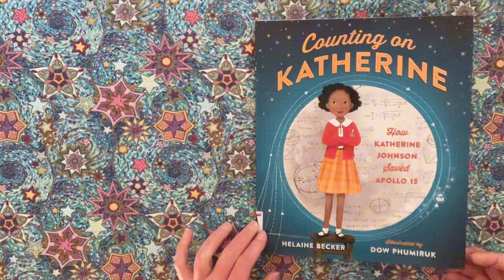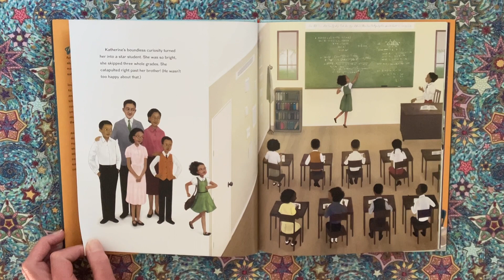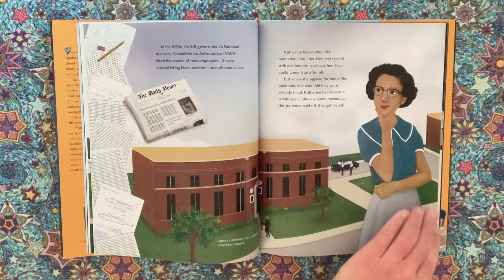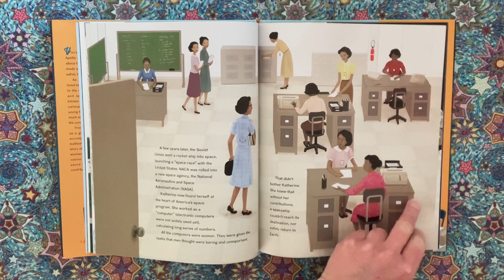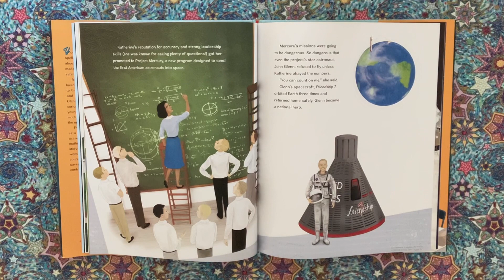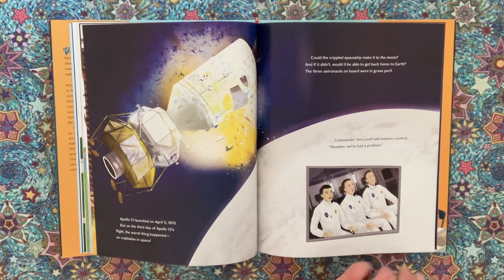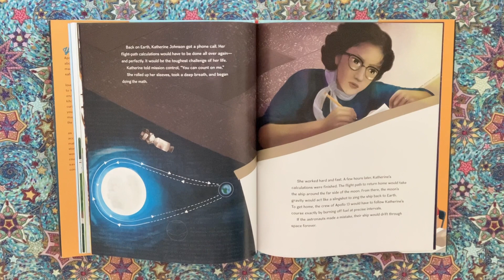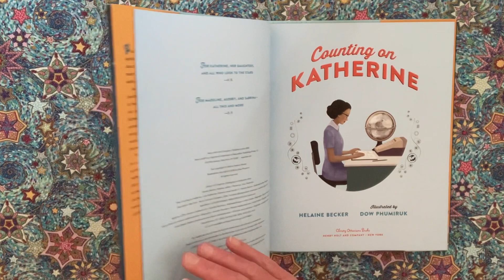Counting on Katherine, by Helaine Becker; illustrated by Dow Phumiruk. 2018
Counting on Katherine How Katherine Johnson Saved Apollo 13,
by Helaine Becker; illustrated by Dow Phumiruk. 2018
A Junior Library Guild Selection
Christy Ottaviano Books
Henry Holt and Company, NY
Henry Holt and Company is a registered trademark of
Macmillan Publishing Group, LLC